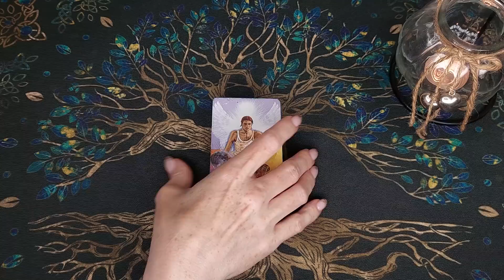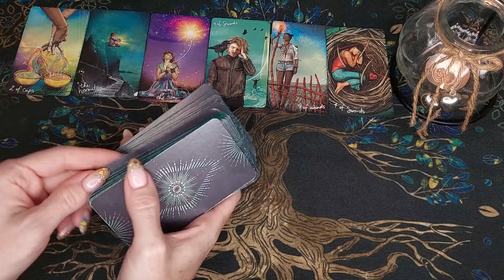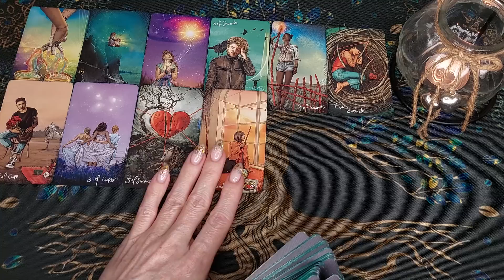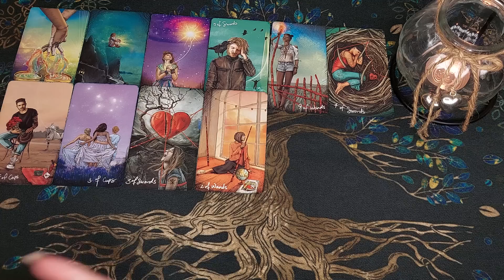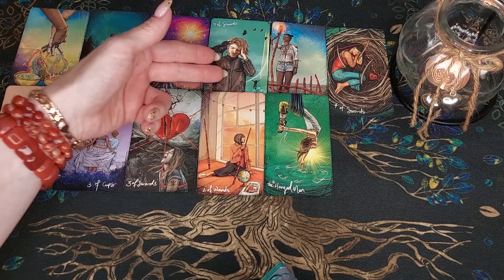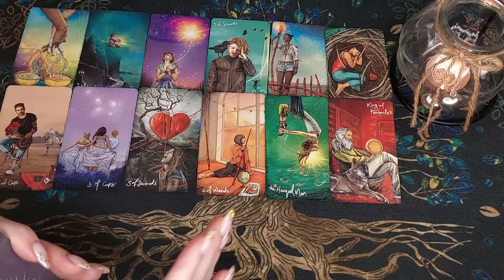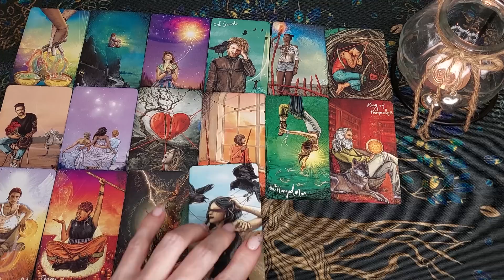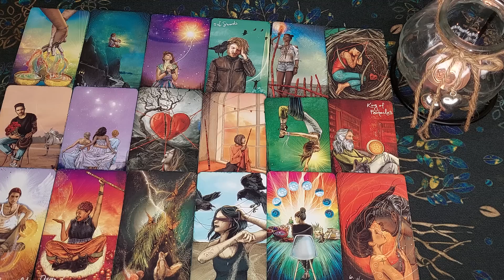В ЭТУ МИНУТУ💣💯 ПРЯМО СЕЙЧАС💥❗ ЕГО МЫСЛИ💔 О ВАС ВЫ ЕГО ГЛАЗАМИ💕 расклад таро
Сегодня я сделаю для Вас общий расклад таро на тему - В ЭТУ МИНУТУ💣💯 ПРЯМО СЕЙЧАС💥❗ ЕГО МЫСЛИ💔 О ВАС ВЫ ЕГО ГЛАЗАМИ💕

🧡Приветствую вас на моем канале Life-TARO Надежда! Если Вы ищите гадание таро или расклад на картах таро, то вы попали по адресу. Меня зовут Надежда.

Мои расклады основаны на формате "вопрос-ответ". Я задаю картам таро вопрос и тут же даю ответ на него. Мои гадания охватывают различные темы, включая отношения, любовь, работу и финансы. В каждом раскладе я использую карты таро, Ленорман, оракулы и руны, которые можно использовать как отдельно, так и в сочетании. Я описываю ситуацию настоящего времени (сигнификация) и даю прогноз на будущее. Я доверяюсь своей интуиции и высшим силам, информационному полю и потоку. Я уверена, что на моем канале вы найдете множество онлайн-гаданий и раскладов таро, которые помогут вам разобраться в любых жизненных ситуациях. Кроме того, общий расклад таро может помочь вам узнать знаки судьбы и получить гадание бесплатно по любым вопросам, которые вас интересуют. Я буду рада услышать ваши отзывы и темы, которые Вы сами предложите, чтобы сделать канал максимально полезным для Вас, поэтому оставьте комментарий под этим видео. Спасибо, что зашли на мой канал!

Колода - таро Светлого Провидца

Не забывайте пожалуйста - это общий расклад , поэтому он не может полностью резонировать с каждым! Включайте свою интуицию и выбирайте ту информацию, которая касается именно Вас🙏 Онлайн расклад предназначен для вашего саморазвития, получения совета и проведения досуга! Гадание на таро в формате общего расклада предназначены для развлекательных и познавательных целей!